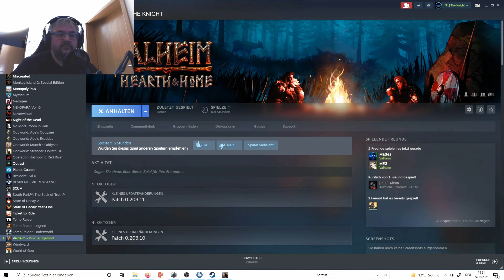Valheim Deutsch - #014 Mehr Platz muss her - ein Multiplayer Let's Play [2021]